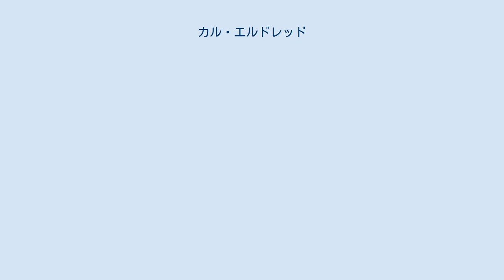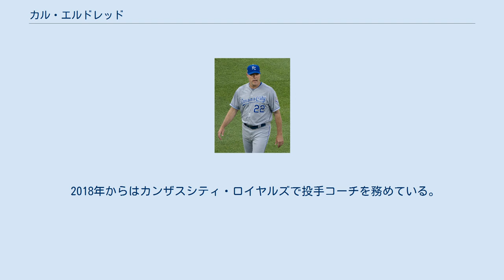カル・エルドレッド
カルビン・ジョン・エルドレッド（Calvin John Eldred, 1967年11月24日 - ）は、アメリカ合衆国アイオワ州リン郡シーダーラピッズ出身の元プロ野球選手（投手）。
右投右打。
現在は、MLBのカンザスシティ・ロイヤルズの投手コーチを務める。
 1989年のMLBドラフト1巡目（全体17位）でミルウォーキー・ブルワーズから指名され、プロ入り。
1991年9月24日にメジャーデビュー。
翌1992年には7月15日に昇格すると、速球と鋭いカーブを武器に球団記録となる10連勝を含む11勝を挙げ、新人王投票ではアメリカンリーグ4位にランクインした。
また、Topps ルーキーオールスターチーム（右投手部門）に選ばれた。
翌1993年にはリーグ最多の36先発、258イニングに投げ、16勝を挙げた。
その後、二桁勝利は1994年、1997年、シカゴ・ホワイトソックスへ移籍した2000年に記録している。
 2002年は故障の影響でどの球団にも所属せず、プレーしなかった。
翌2003年はセントルイス・カージナルスと契約し、リリーフとして復活した。
2005年を最後に引退した。
 引退後は大学野球の評論家、カージナルスのGM補佐を務めた。
 2018年からはカンザスシティ・ロイヤルズで投手コーチを務めている。